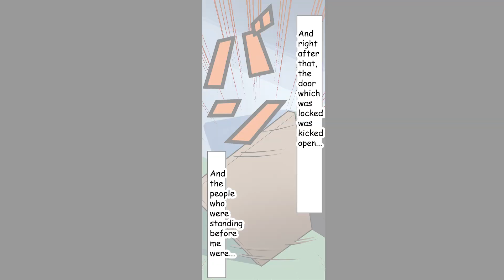Fake cops arrest and take away bride at wedding entertainment【Manga】